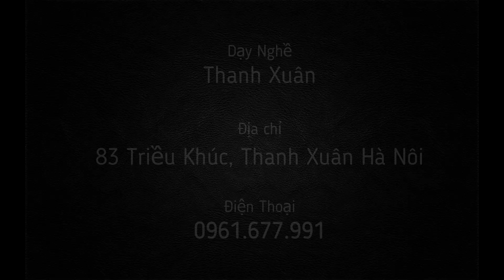Lương Nghề Sửa Chữa Xe Máy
Các khóa học nghề sửa chữa tại dạy nghề Thanh Xuân Số 1 Hà Nội
💡 Khóa học nghề sửa chữa ô tô
👉 Khóa học nghề sửa chữa Điện - Máy Gầm
👉 Khóa học nghề sửa chữa Điện - Điều Hòa
👉 Khóa học nghề sửa chữa Máy Gầm
🏠 Địa chỉ: 83 Triều Khúc - Thanh Xuân - Hà Nội